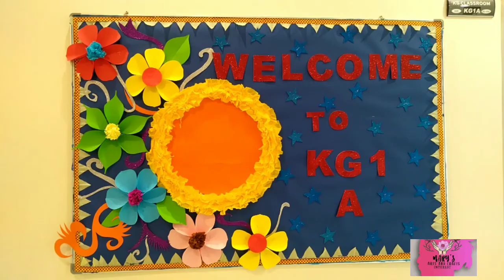4 Display Board Ideas in Kindergarten #2 II Bulletin Boards II School Boards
Display board ideas featured were taken from our school where I worked.